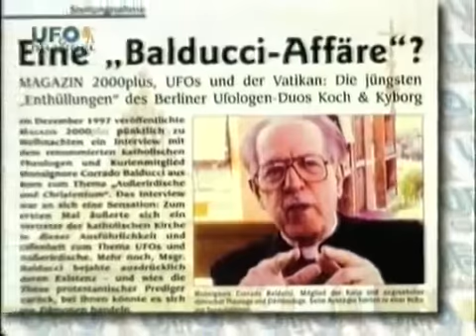Corrado Balducci IT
PADRE BALDUCCI CONFERMA ESISTENZA UFO